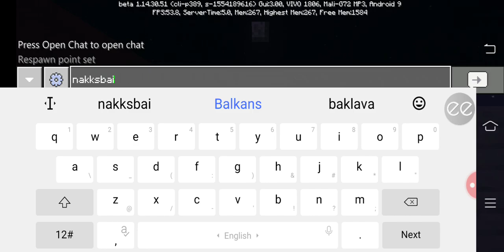Ninja boy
It's my first video on YouTube